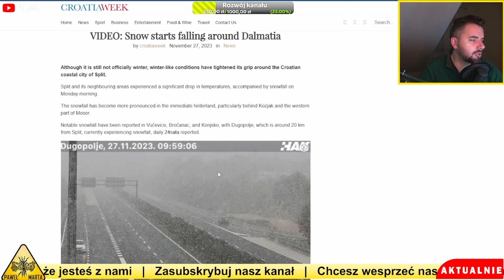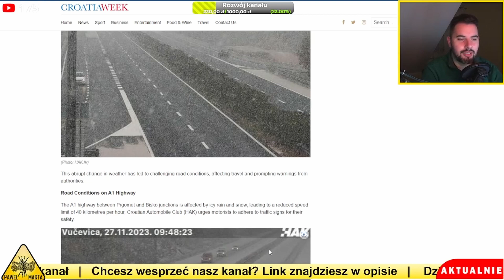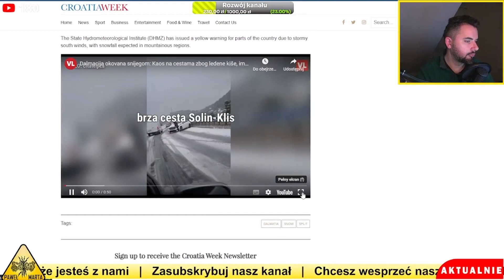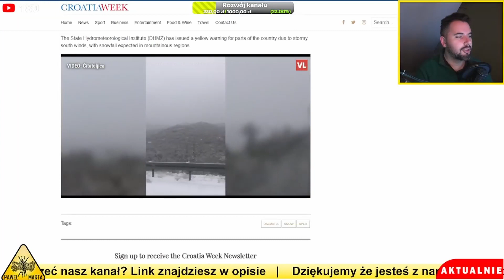Silne opady śniegu w Dalmacji. Śnieg pojawił się w Splicie.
00:00 Wstęp